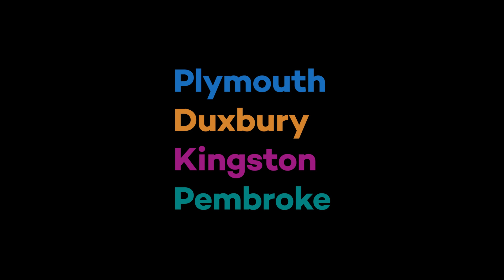United Way of Greater Plymouth PSA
You are invited to the United Way of Greater Plymouth County’s inaugural Women United Leadership Breakfast will be held at Thorney Lea Country Club in Brockton on Wednesday May 3rd.

This PSA was produced as a community service by the Local Seen of Plymouth Area Community Television.